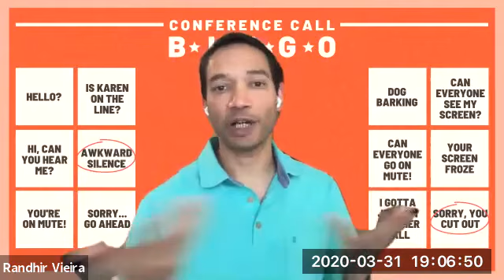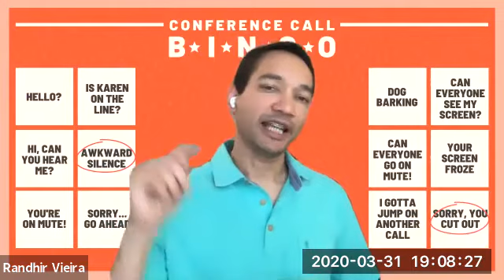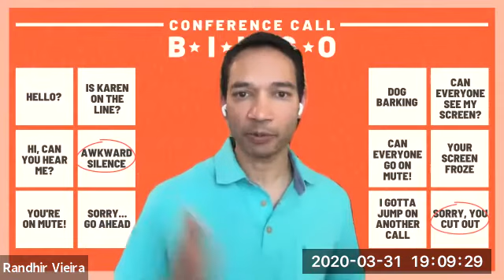Core Product Event | Mastering Remote Product Management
The recent shift to work from home due to COVID-19 has left many of us grappling to adjust to the “new normal”. Continuous collaboration and effective communication are critical to success in the world of a product manager. So, how might one have to adapt their process and communication for successful remote product management?

To bring together the product Core community and learn from each other how we can best work during these times, we hosted a “Remote Product Management Tips & Tricks” panel with a few experts who have seen it all. Joining us for our event were:

Luke Thomas, Founder of FridayApp
Raveena Lally, Product Manager of Monetization at Headspace
Randhir Viera, VP of Product at Omada Health
Jon Dobrowolski, VP of Product at InVision